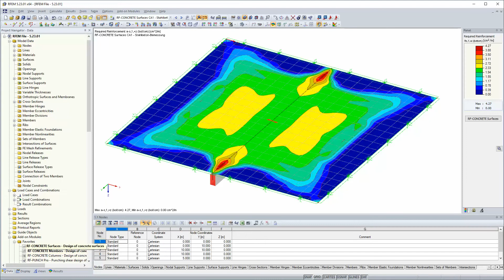[EN] FAQ 004508 | При открытии файла RFEM, все данные в модуле RF-CONCRETE Surfaces исчезают. Это...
Вопрос:
При открытии файла RFEM, все данные в модуле RF-CONCRETE Surfaces исчезают. Как это возможно?

Ответ:
Это случается, например, тогда, когда пользователь открывает файл, рассчитанный в новой версии программы (например, 5.23.01) в ее более старой версии (например, 5.20.01).

К тому же, дополнительные модули для расчета железобетонных конструкций, например, не имеют обратной совместимости. Это значит, что в зависимости от изменения их версии, должны быть все записи модуля удалены.

Это необходимо, например, в случае, когда в последней версии программы имеется функция, которая в старой версии программы еще не была доступна. Потому, во избежание проблем с совместимостью, все записи в дополнительных модулях удаляются.

Так что, если мы откроем файл с версии 5.23.01 в версии 5.20.01, то все данные из модуля RF-CONCRETE Surfaces будут потеряны. А если бы файл был открыт, например, в версии 5.17.01, тогда будут утрачены также данные из модуля RF-CONCRETE Members.

Во избежание возникновения подобных проблем, рекомендуется заключить договор техподдержки и всегда использовать актуальную версию программы RFEM.